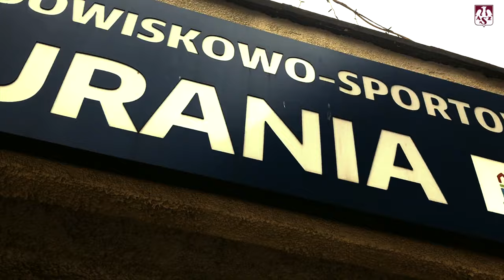Siatkarze na wyciągnięcie ręki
Jeszcze nigdy siatkarze nie byli tak blisko Ciebie. Bądź częścią drużyny.  Kup karnet i dołącz do Zielonej Armii!

Wejdź na indykpolazs.pl i kup swój karnet już teraz!